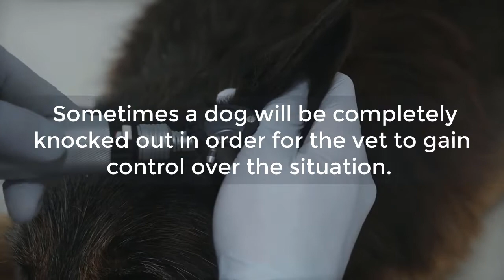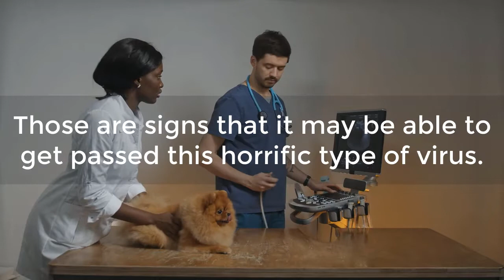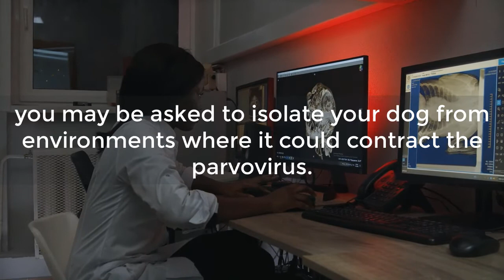Parvovirus in Dogs - Treatment For Parvovirus In Dogs ( Parvo )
Parvovirus in Dogs - Treatment For Parvovirus In Dogs
Parvovirus is a very serious condition for dogs and immediate treatment is necessary for them to make a recovery. A dog with this problem will become dehydrated quickly due to the loss of fluids between vomiting and diarrhea. This can be controlled with medications and through an IV to get fluids back into the body.

1. What is Parvovirus?
2. Signs and Symptoms
3. Prevention through Vaccination
4. Treatment
5. Home Remedies
6. Breeds Most Susceptible to Parvovirus
     German Shepherd Dogs, Rottweilers, Doberman Pinschers, English Springer Spaniels, and American Staffordshire Terriers.

7. Can Humans get Parvo?